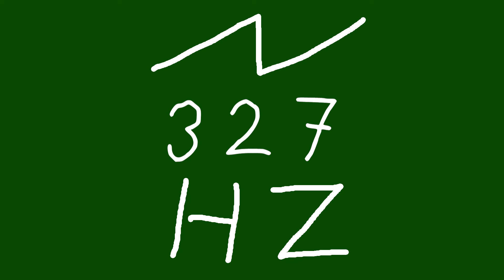327 hz saw